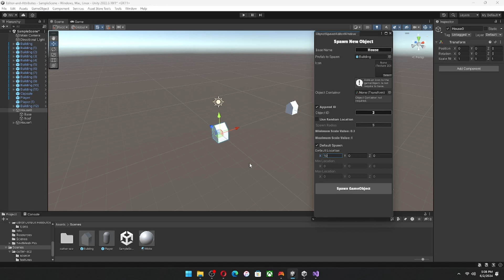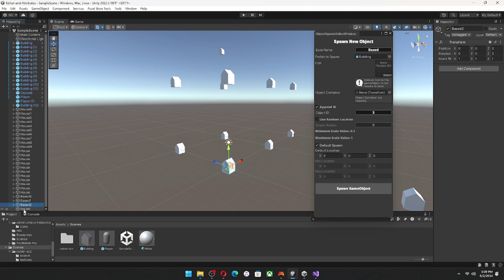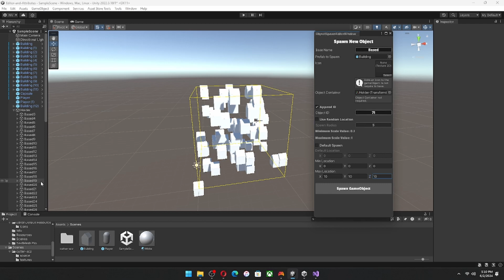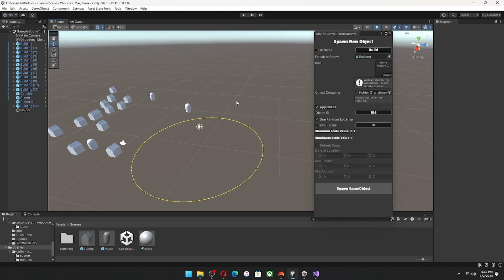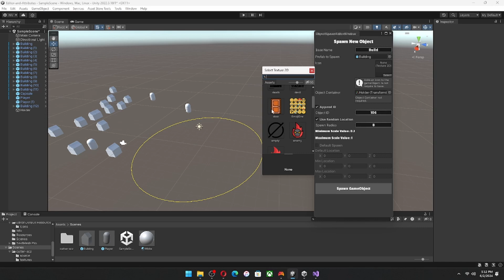QuickFlow Objet Spawner Editor